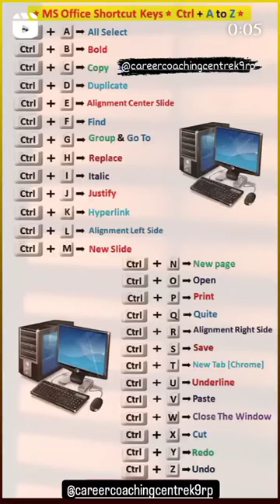Computer 💻 short cot key#computershortcutkeys